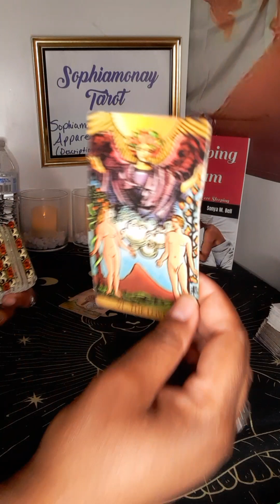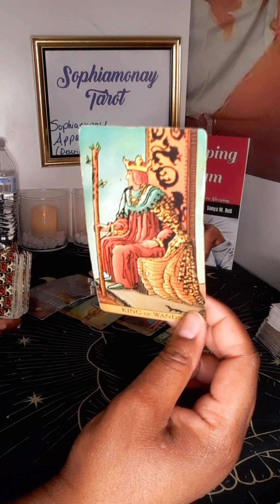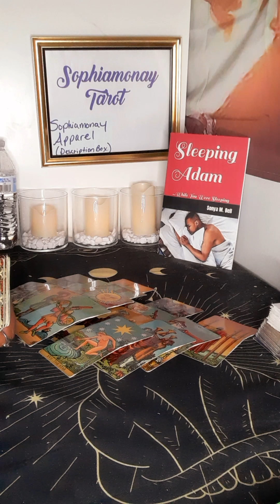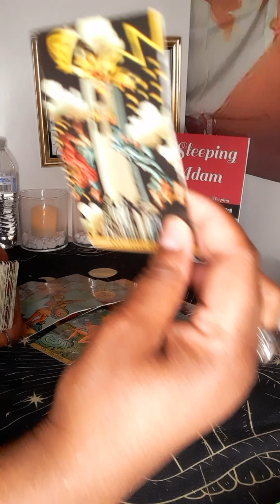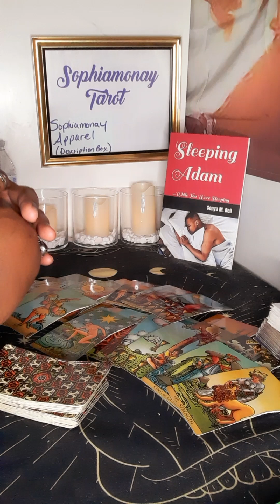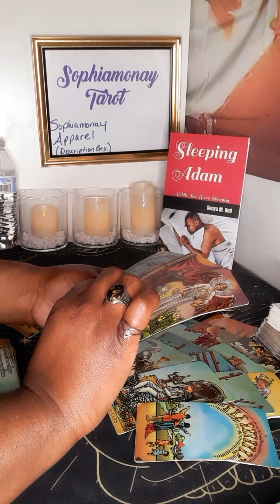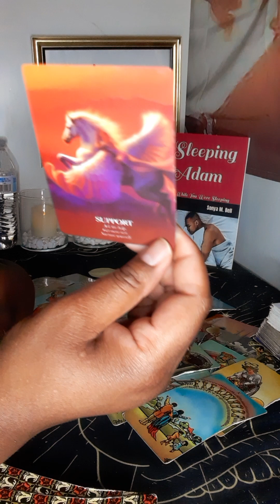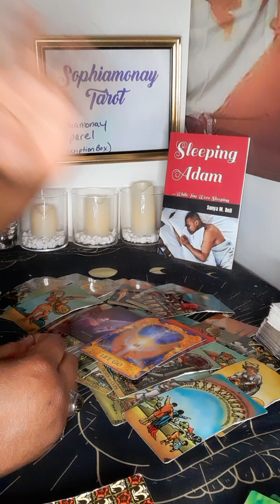LEO| THEY DON'T STAND A CHANCE! UR FIERCELY INDEPENDENT🔥